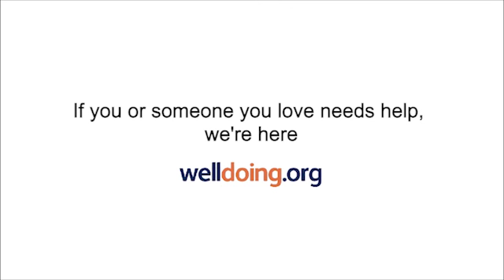Viv Groskop: How to Overcome a Fear of Public Speaking and Get Your Voice Heard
Author of How to Own the Room (and host of a podcast of the same name) Viv Groskop talks to Welldoing about confidence in public speaking